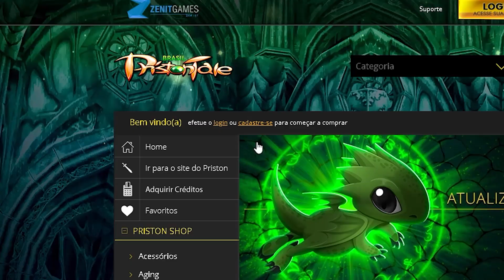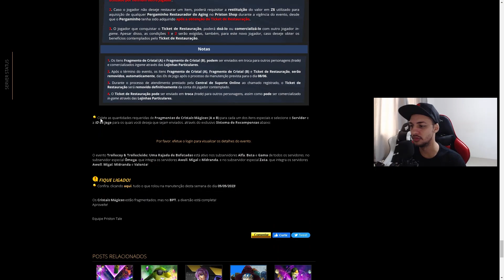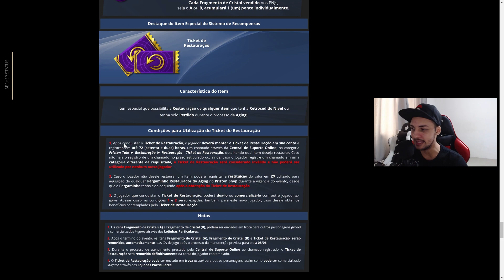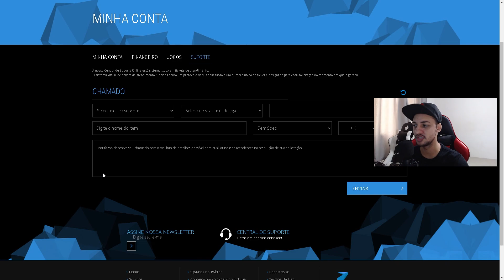Ticket de Restauração e Marcha - Priston Tale Brasil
Hoje eu venho trazer pra vocês todos os eventos que estão ativos no Priston Tale Brasil, que incluem o evento de Trololo com ticket de restauração e o evento de xp que é a marcha.

• Cupom: KUSTER

Neste canal você vai aprender como evoluir mais rápido seu personagem, além de ficar atualizado sobre as mecânicas, sistemas e as últimas atualizações que aconteceram no Priston Tale Brasil. Apesar de ser focado no Cronus há conteúdo para todos os servidores!